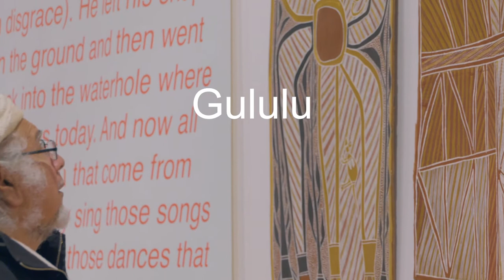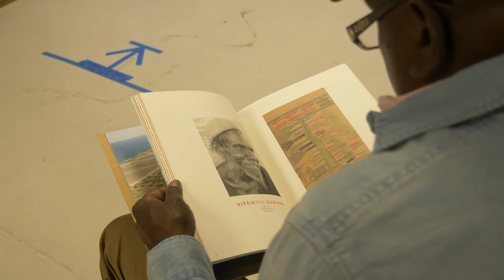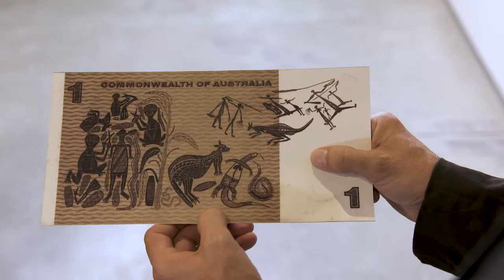Gululu Dhuwala Djalkiri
Over three years Yolŋu elders and artists have worked with our curators to determine how their artwork, knowledge and Law is shown to visitors in an ambitious exhibition of over 300 works, Gululu dhuwala djalkiri: welcome to the Yolŋu foundations. Collections at the University of Sydney include images, objects, and paintings from Yurrwi (Milingimbi), Ramingining and Yirrkala made between 1920s-2020s.  In celebration of our recent collaboration and close-to 100 year association Chau Chak Wing Museum have made a series of films documenting our exhibition process